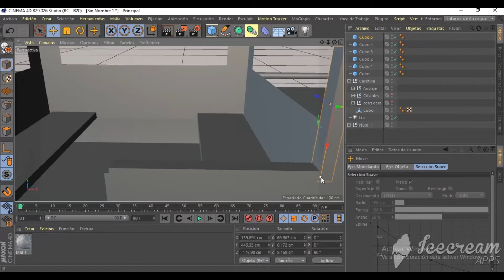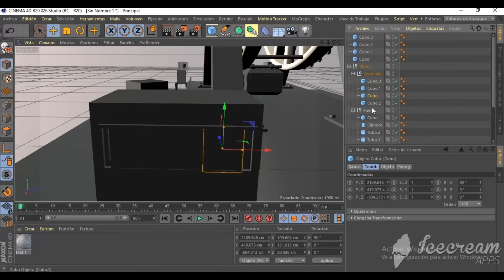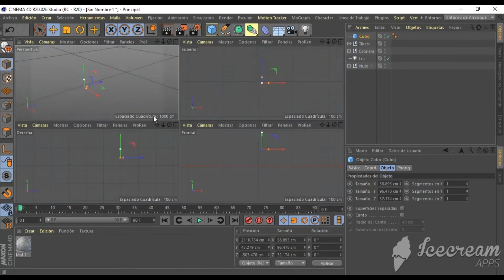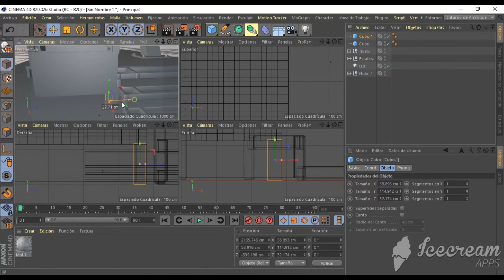🚨 G.S.S 🎡 [Timelapse] Noria Virtual 3D como modelar fácil y rápido Parte 6 🎡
G.S.S TutoFast

Traemos avances de nuestra primera noria virtual, como dijimos en el primer video, todo es por pasos, paso a paso y en esta serie podemos observar el quebradero de cabeza que realmente supone crear un modelo virtual. Continuamos diseñando objetos como altavoces, taquilla y caseta, poco a poco cada detalle cuenta ¿Cómo terminara? Quédate a descubrirlo.

Trabajamos diferentes aspectos del gran mundo de la fotografía y el video.

Te recomiendo que visites:

Si te gusta nuestro proyecto, ¿a que esperas? Apóyalo a diario, Conócenos y creemos una gran comunidad.

-Música